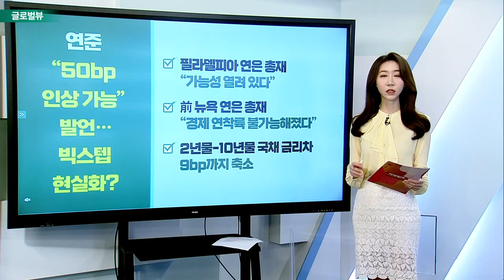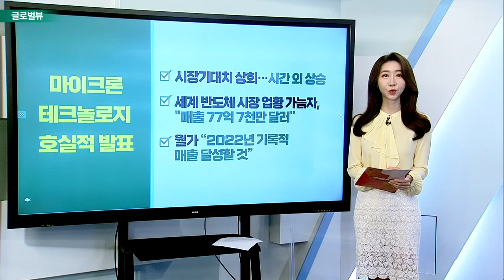연준 “50bp 인상 가능” 발언… 빅스텝 현실화? / 러-우크라 5차 평화 협상… 글로벌 증시 안도 랠리 / 마이크론테크놀로지 호실적 발표_글로벌 VIEW (20220330)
연준 “50bp 인상 가능” 발언… 빅스텝 현실화?
- 필라델피아 연은 총재 “가능성 열려 있다”
- 前 뉴욕 연은 총재 “경제 연착륙 불가능해졌다”
- 2년물-10년물 국채 금리차 9bp까지 축소

# 러-우크라 5차 평화 협상… 글로벌 증시 안도 랠리
- 러시아, “키이우와 북부 도시에서 군사작전 줄이겠다”
- 러시아 협상가 “휴전은 아냐”
- 바이든 대통령 “지켜보겠다”… 보리스 총리 “행동으로 판단할 것”

# 러-우크라 협상 진전… 원자재 폭락 현실화?
- 밀 선물 한 달 만에 최저치로 급락
- 진전된 평화 협상에 유가 장중 100달러 하회
- 천연가스·옥수수·설탕 선물 일제히 약세

마이크론테크놀로지 호실적 발표
- 시장 기대치 상회… 시간 외 상승
- 세계 반도체 시장 업황 가늠자, "매출 77억 7천만 달러"
- 마이크론 CEO “2022년 기록적 매출 달성할 것”